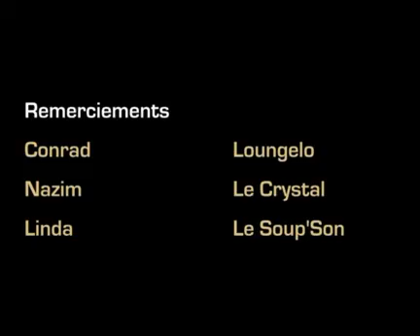Ricardo Martinez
Un artiste marseillais incontournable.
Interview réalisé par tv2013.com avec une grande émotion devant un tel talent.